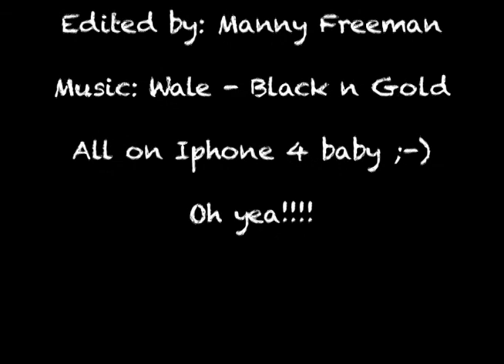CS retreat 2011 and my bday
My Birthday Week!!  Also CultureShock DC Retreat!!!  Enjoy!!!